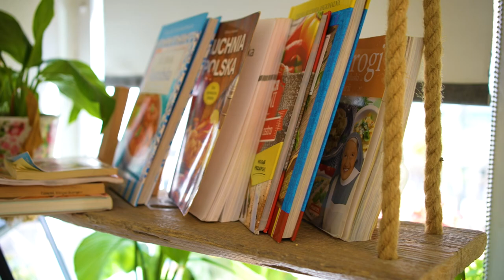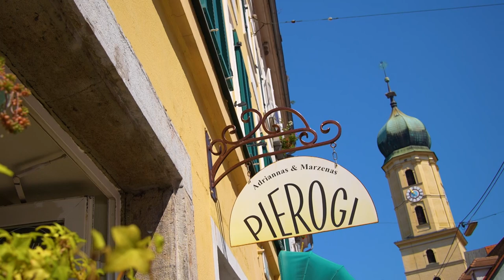Pierogi: Grazer Betriebe stellen sich vor